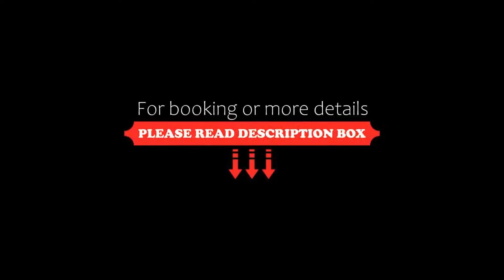Sa Cabana Hotel & Spa Adults Only, Consell, Spain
About Property:
You're eligible for a Genius discount at Sa Cabana Hotel & Spa - Adults Only! To save at this property, all you have to do is sign in.
Offering bright, modern rooms and suites, the adults-only Sa Cabana Hotel & Spa offers great views of the Tramuntana Mountains and the Es Raiguer countryside. Set in a 16th-century country house, it features a spa, sauna and a circular seasonal swimming pool.
The attractive rooms and suites at Sa Cabana Hotel & Spa...
Property Type: Hotel
Address: Carretera Palma-Alcudia km19,9, 07330 Consell, Spain
Searching For
1. Sa Cabana Hotel & Spa Adults Only - Consell - Spain
2. Sa Cabana Hotel & Spa Adults Only - Consell - Spain Address
3. Sa Cabana Hotel & Spa Adults Only - Consell - Spain Rooms
4. Sa Cabana Hotel & Spa Adults Only - Consell - Spain Amenities
5. Sa Cabana Hotel & Spa Adults Only - Consell - Spain Offers and Deals
Audio Credit:
Track Title: Subway Dreams
Artist: Dan Henig